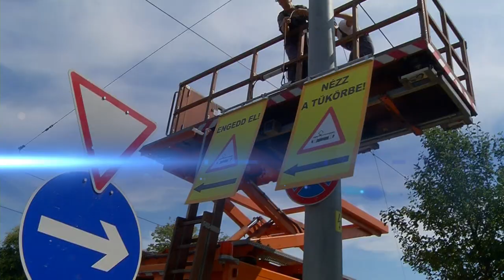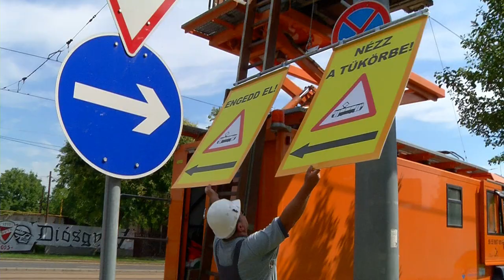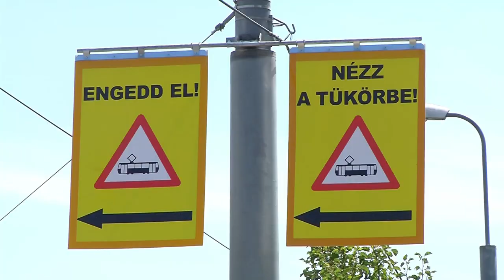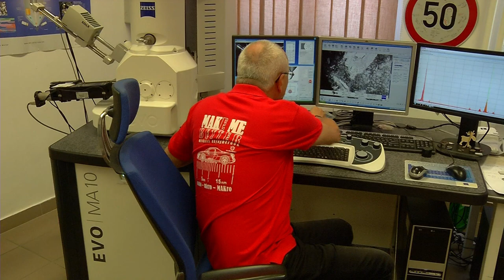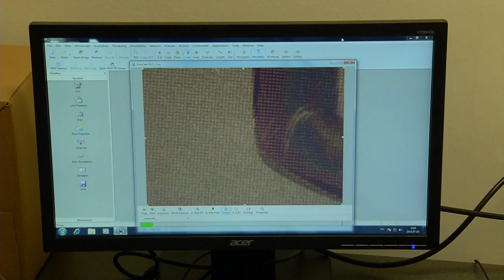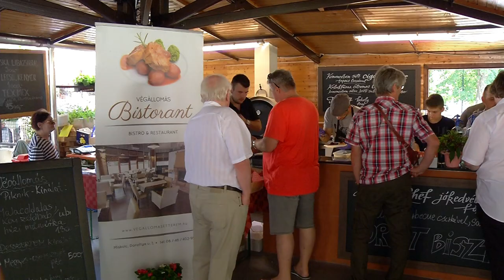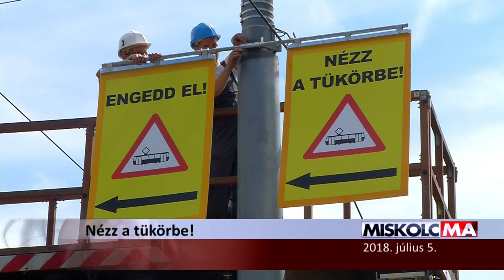Miskolc Ma 2018.07.05.